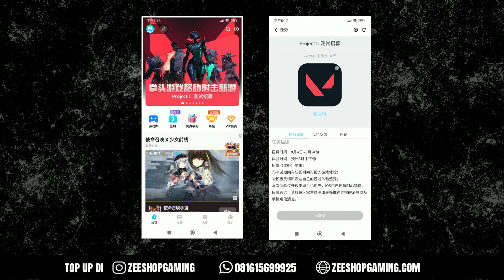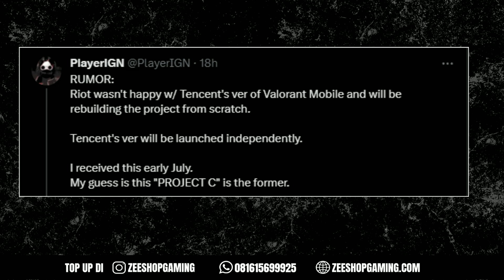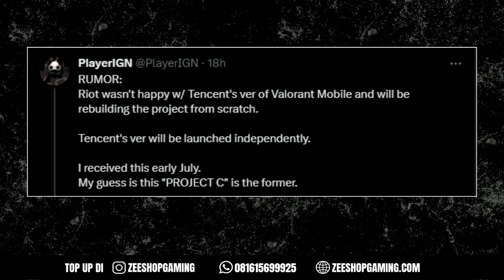VALORANT Mobile Buka Tahap Beta Test, Tapi Versi yang Mana? - TL;DR